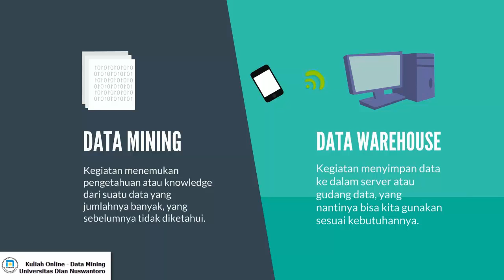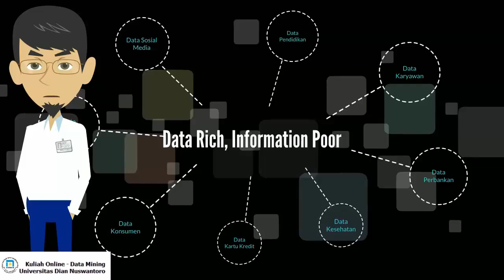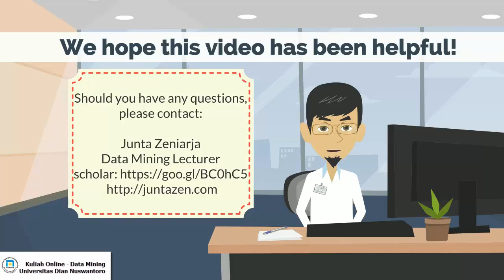Pengantar Data Mining | Kuliah 5 Menit Data Mining | Junta Zeniarja - Education Channel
Kuliah Online Data Mining yang membahas mengenai Pengantar Data Mining atau Perkenalan dengan Data Mining. Langkah awal menuju Data Miners dan Data Scientist.

Terimakasih sudah mengikuti kuliah online & tutorialnya.